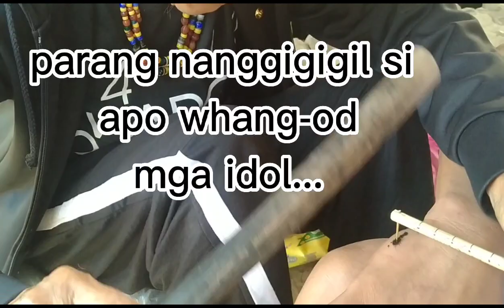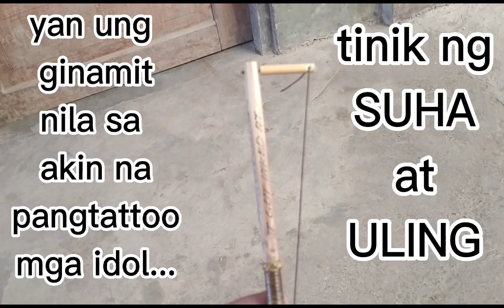TOTOY MEET APO WHANG-OD...the last mambabatok of KALINGA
we meet the 105 years old legendary tribal tattoo artist in the phillipines live in BUSCALAN KALINGA...SHE WAS THE OLDEST LIVING TATTOO ARTIST named WHANG-OD...